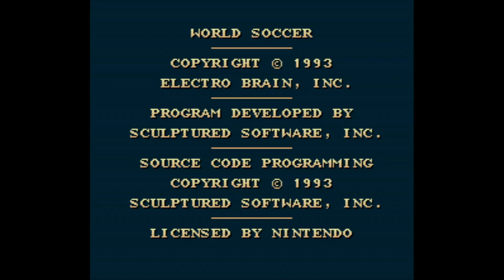World Soccer - Super Nintendo Entertainment System - Intro & Title Screen